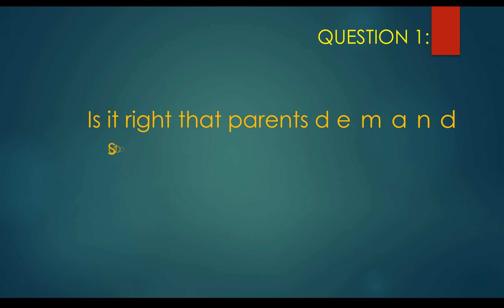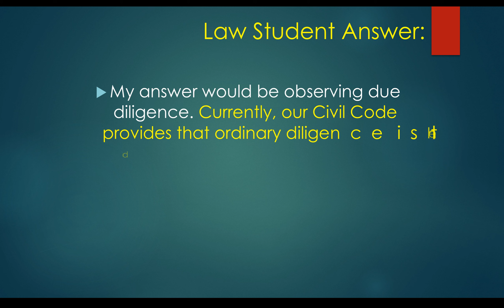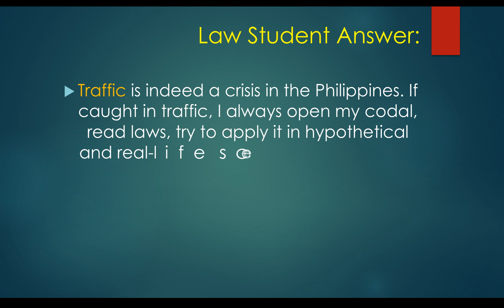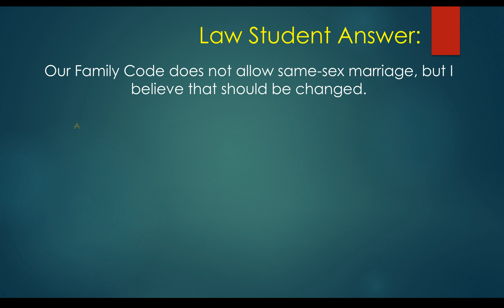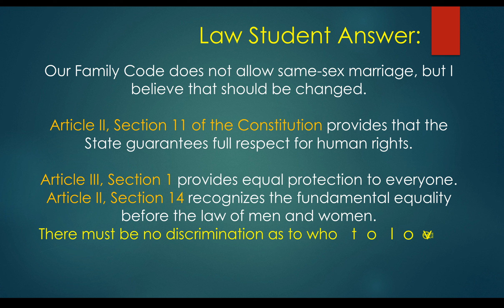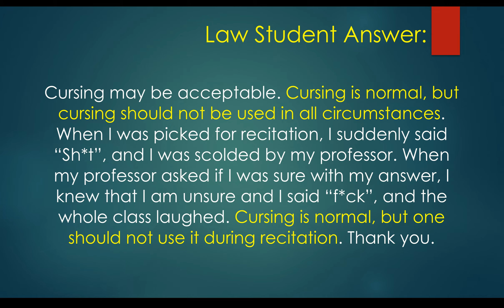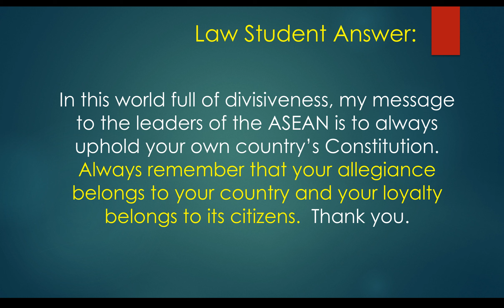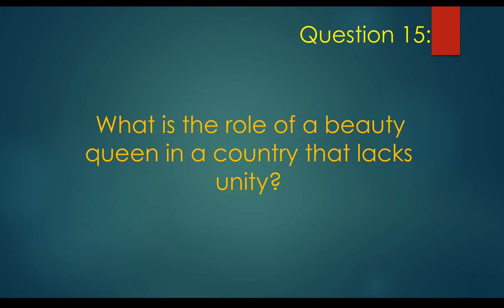Binibining Pilipinas 2017 Questions as Answered by LAW STUDENTS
Bb. Pilipinas 2017 Questions as Answered by Law Students.